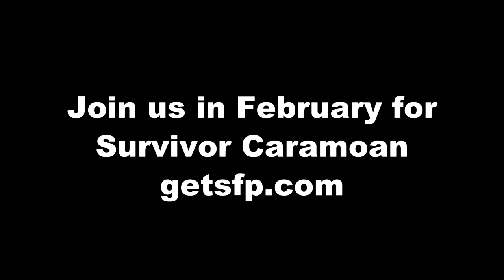SFP Interview with Michael Skupin from Survivor Philippines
Jo Ann and Stacy from Survivor Fans Podcast interview Michael Skupin on the Red Carpet at the Survivor Philippines Finale.